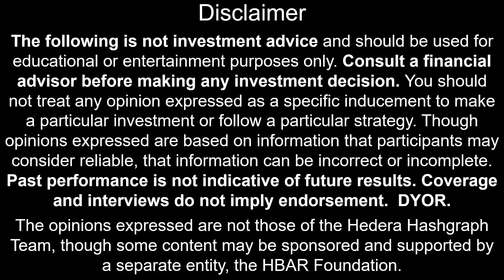Hamilton's Reserve - Disrupting Banks with Hedera - Hedera HBAR Forum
Hamilton's Reserve is doing so much more than allowing card users to spend their crypto, they are creating a 'different settlement path all together' using Hedera Smart Contracts 2.0. This is not a superficial partnership, Hedera's technology is integral to the goal of Hamilton's Reserve, disrupting banks and payments all together.